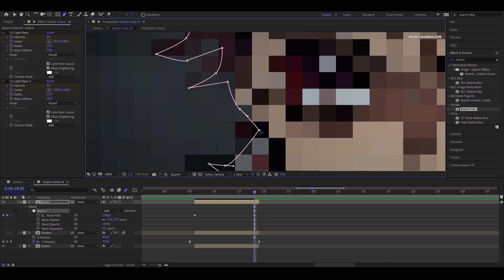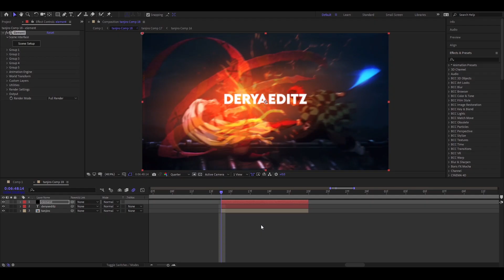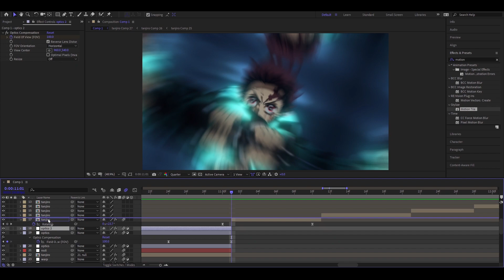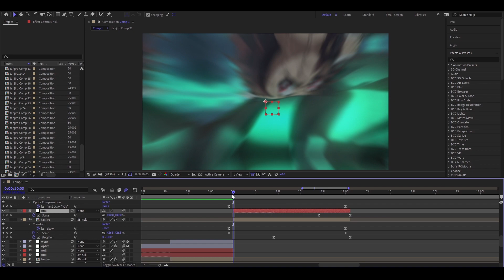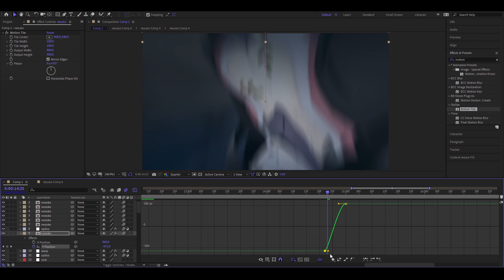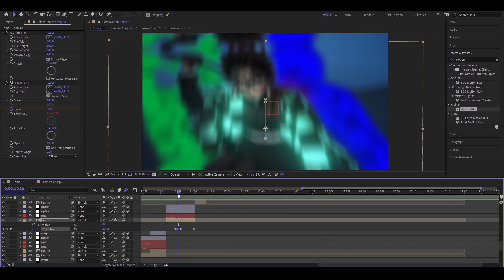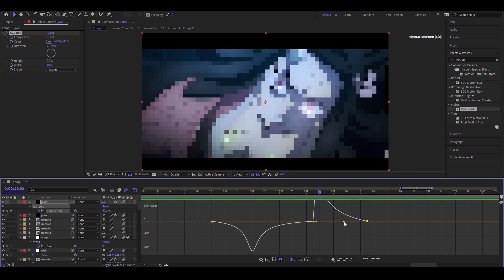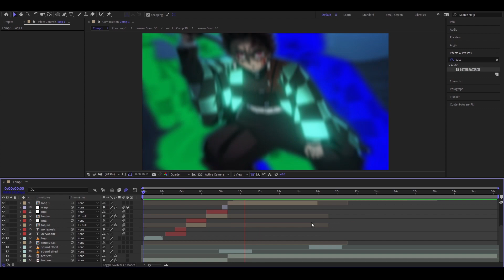watch me edit # tanjiro + nezuko edit - fearless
no reposts | audio : me

january - edit an anime season that has come out or is coming out this year

slow down and pause the video if it’s too fast for you
i cropped out unnecessary parts and started recording when the clips were ready just so y’all know